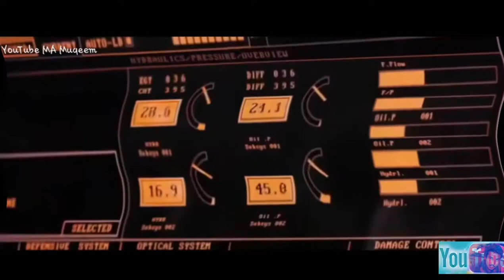robot 2.0 official trailer__MA Muqeem